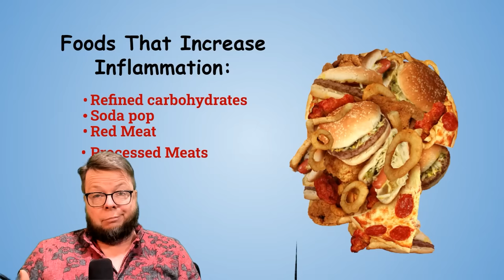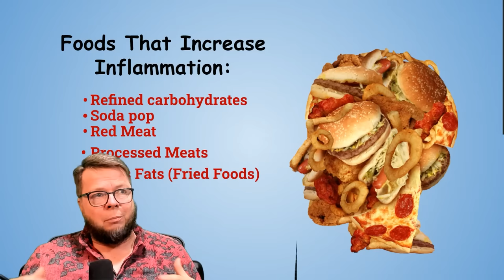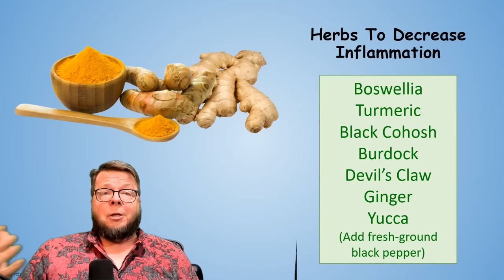How to Fix Sore Joints and Inflammation Naturally!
Hi, I'm Dr. Patrick Jones from the Homegrown Herbalist School of Botanical Medicine. Did you know that there are simple, natural, and inexpensive ways to reduce inflammation in your body?

Here are a few tips:
1 -  Eat better: quit eating processed foods and refined carbohydrates like sugar, white flour, bread, potatoes, pasta, and breakfast cereals. These foods raise insulin levels and promote inflammation.

2 -  Take probiotics and prebiotics: they help balance the good bacteria in your gut, which is essential for overall health and reducing inflammation.

3 -  Try anti-inflammatory herbs: Boswellia, turmeric root, black cohosh, burdock, Devil's claw, ginger, and yucca all have anti-inflammatory properties.

4 -  If you want to learn more about these topics or dive deeper into the science behind them, consider checking out our courses at the Homegrown Herbalist Online School of Botanical Medicine.

Thanks for listening and have a great day!